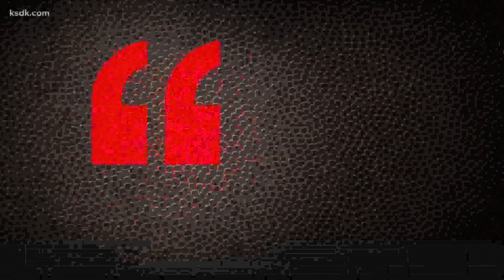Frankly Speaking: Cusumano on the Mike Shildt firing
Moral of the story... we all have a boss.